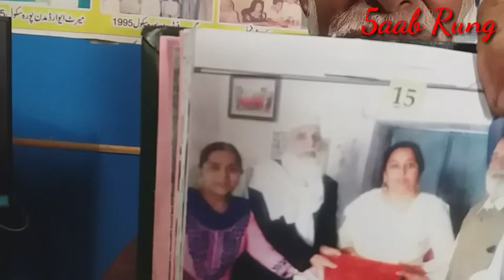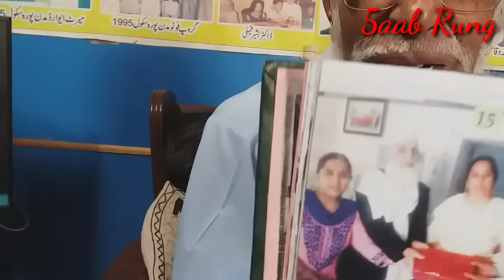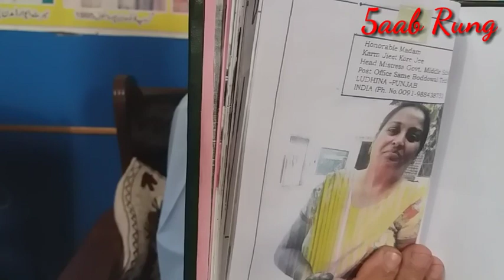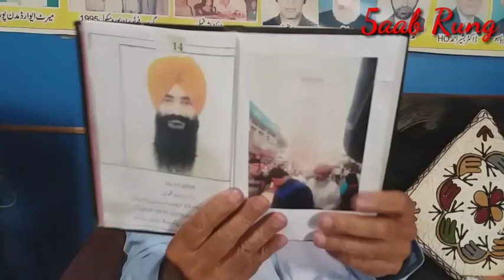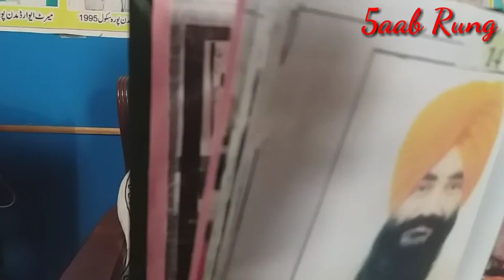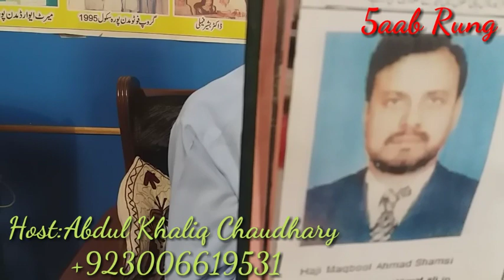Master Muhammad Yaqub Malik// visited his native village Badowal(Ludhiana)//safarnama Hind part 02